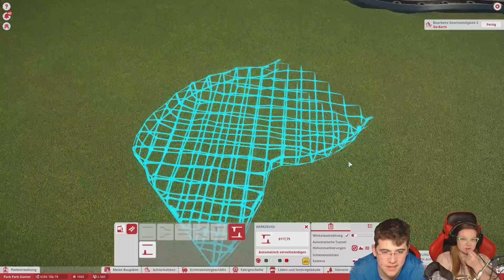Planet Coaster 🎢 [#024|S2] - GO-KARTS! OMG SOGENIAL!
Herzlich Willkommen zu Felix und Lilli Spielen: Planet Coaster